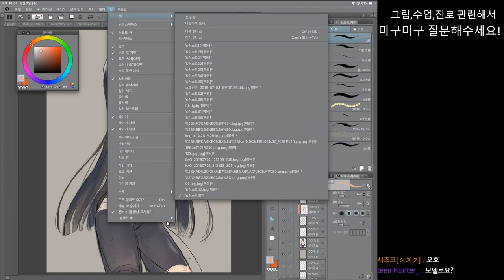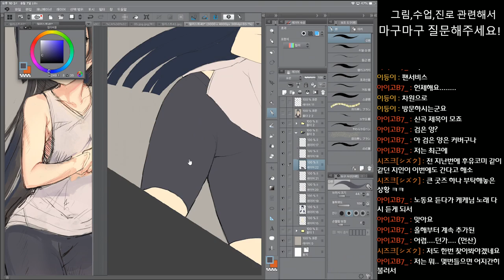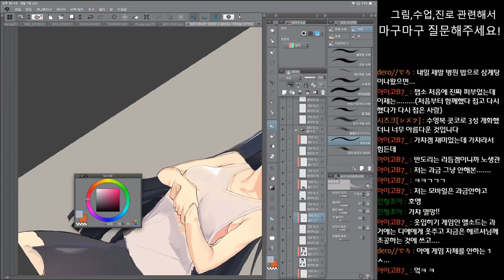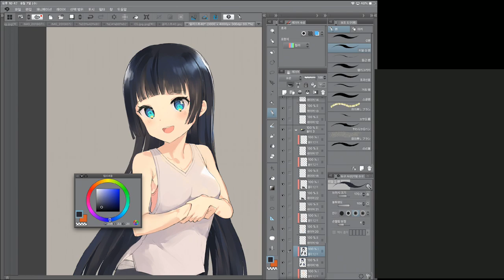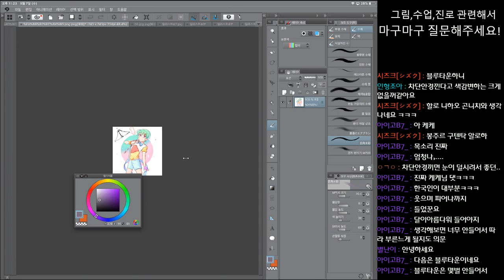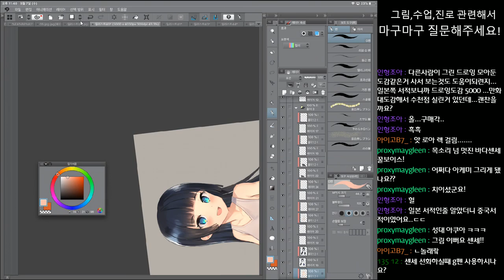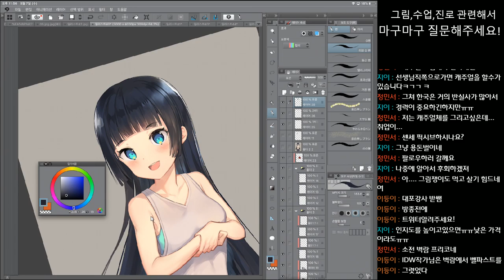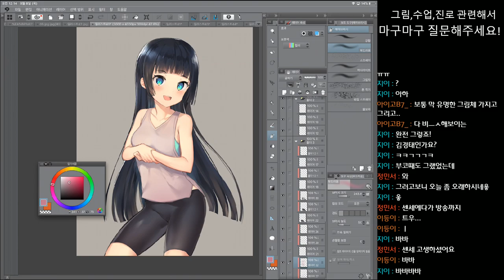[바다센세] 덤최몇 그리는 그림방송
그림,고민,진로상담 및 피드백은 이쪽으로!

1.

2.

3.

4.

5.

6.

7.
Hep Cat Jive -  Planet Music

8.

9.
Welcome to the Plaza -  Planet Music

10.

11.

12.

13.
the jazz piano - Benjamin Tissot

14.

15.

16.

17.

18.

19.

20.